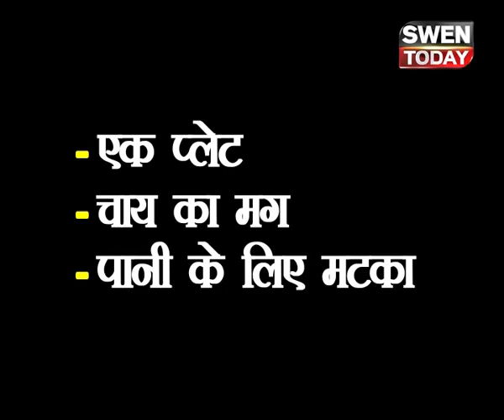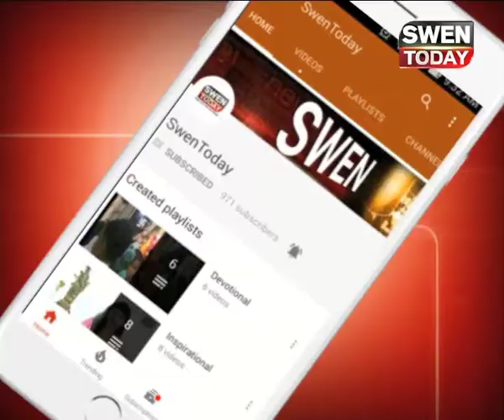राम रहीम है जेल में कैदी नंबर 8647, जानिए क्या है दिनचर्या?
दो महिलाओं से बलात्कार के मामले में 10-10 साल की सज़ा पाने वाले डेरा सच्चा सौदा के प्रमुख गुरमीत राम रहीम रोहतक की सुनारिया जेल में कैदी नंबर 8647 बन गया है.